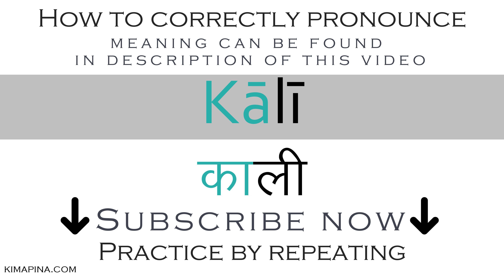How to pronounce Kālī (Sanskrit word) - with meaning - Easy to learn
The word Kālī can have different meanings depending on the use or context: goddess of time, form of durga, abuse, black colour.